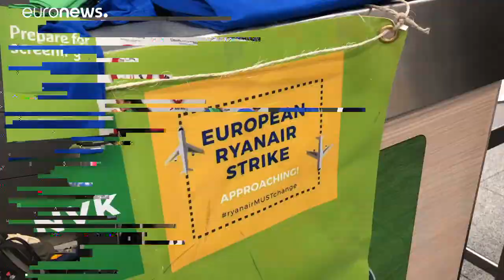Ryanair: 250 voli cancellati a causa di uno sciopero europeo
Incrociano le braccia dipendenti della compagnia in Belgio, Germania, Olanda, Spagna, Italia e Portogallo. Disagi per i viaggiatori. …